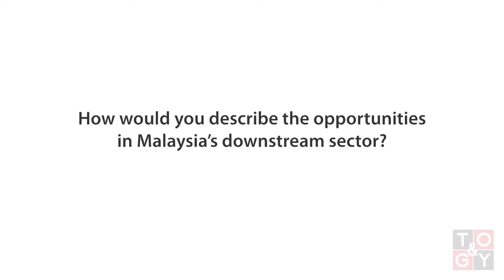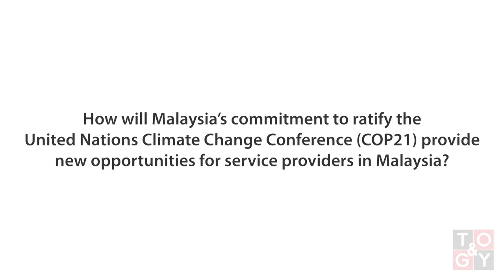TOGY talks to Alok Verma, managing director of Haldor Topsoe.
TOGY talks to Alok Verma about new investment opportunities in the country’s downstream sector and the effects of Malaysia’s commitment to ratifying the propositions of the Paris Agreement reached under the auspices of the last UN Climate Change Conference (COP) in December 25.